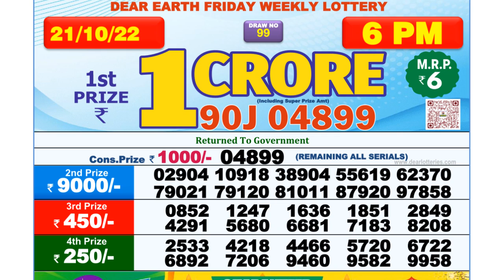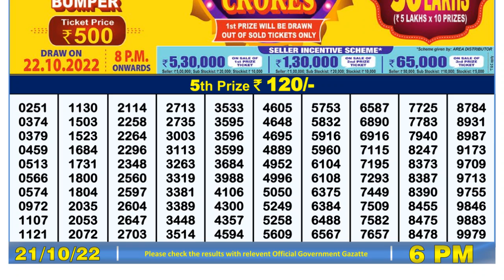🔴Dear Lottery Sambad Live 6pm today 21.10.22 Nagaland State Lottery Result